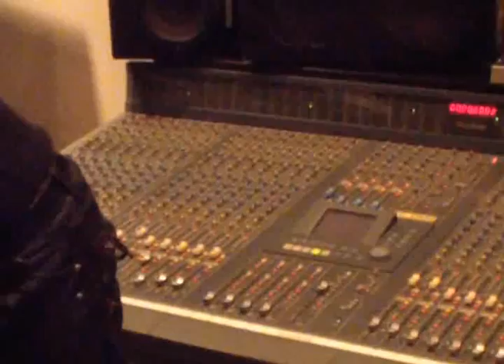Ruggero Robin sound check Mayones Legend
A quick test sound setup with Ruggero Robin in his studio with guitar Mayones Legend-Stomp & Taurus Zebu-Rev-Delay and Wino Cabinet.
the first impression of these chemical combinations is AMAZING .. this is the only sound recorded by the camera microphone.